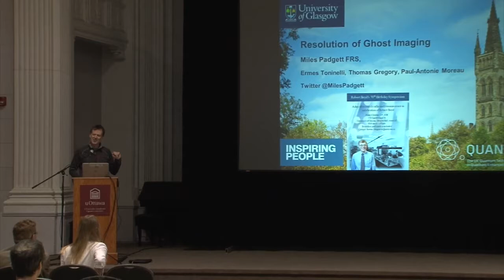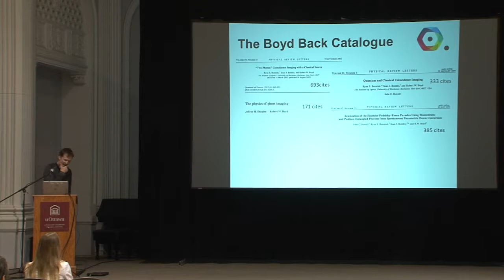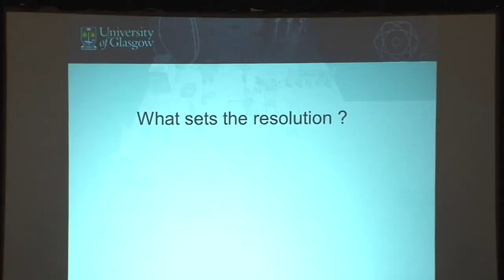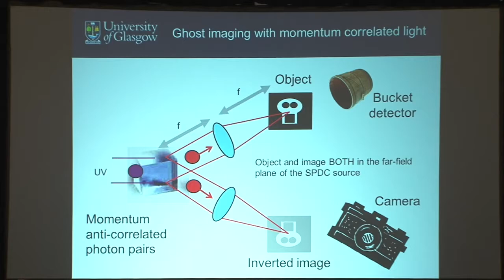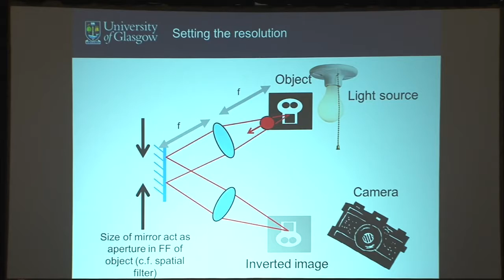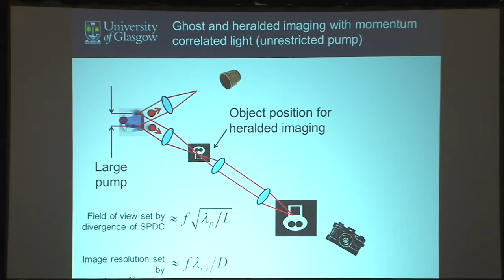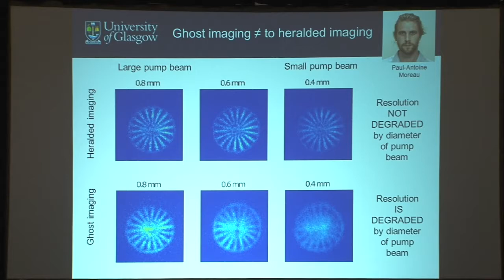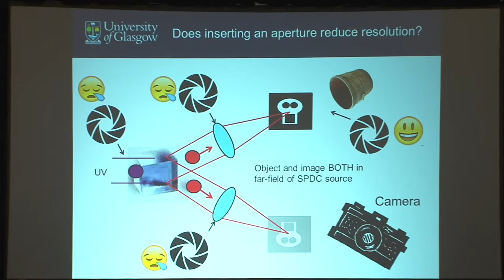Prof. Miles Padgett